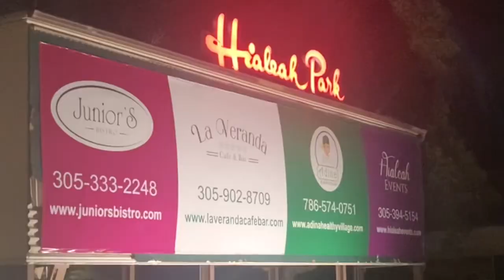CUBANO ISAAC CARBONELL DESTRUYE TEMPRANO AL MEXICANO JOSE MERANO. boxeo 🥊🇨🇺💪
El cubano Isaac Carbonell continúa destruyendo a cuanto rival le pongan.
Carbonell es un muchacho que viene en ascenso muy rápido, derrotó por nocaut en el mismo primer asalto al mexicano José Merano.
La pelea tuvo lugar en el Hialeah Park de la Ciudad de Miami como parte de la Gran Noche de Boxeo Cubano 2.
Carbonell mejoró su marca a 6-0 con 5 nocauts.

FACEBOOK: El Café Deportivo de Beto